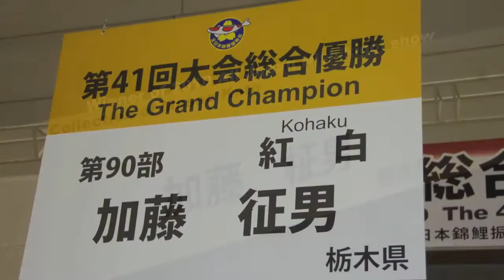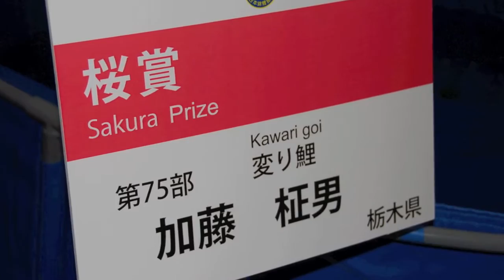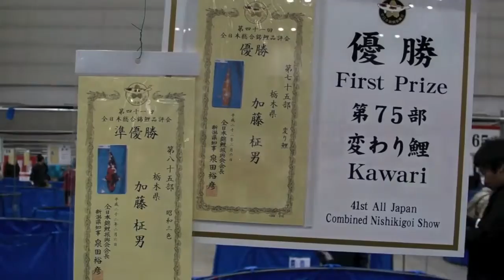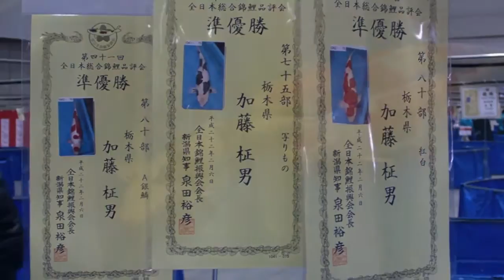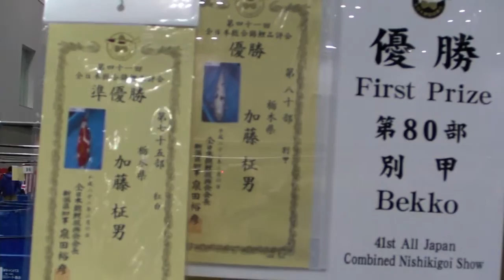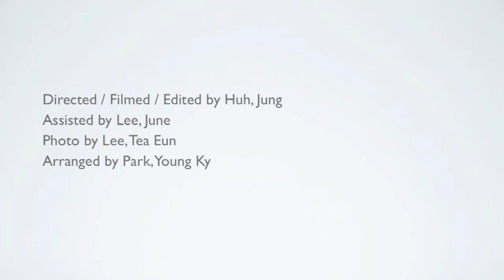Collection of Masao Kato 2010 All Japan Nishikigoi Show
"Masao Kato is probably the most famous Koi hobbyist in the world with the largest collection of Koi in the world." by Mark Gardner
Masao Kato passed away on May 27, 2014 at the age of 92.
R.I.P